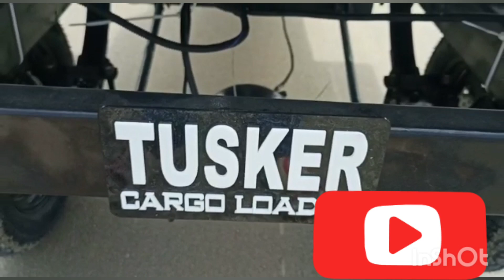Electric rickshaw for goods transportation.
Easy to handle every one..

one charges 80km milage..